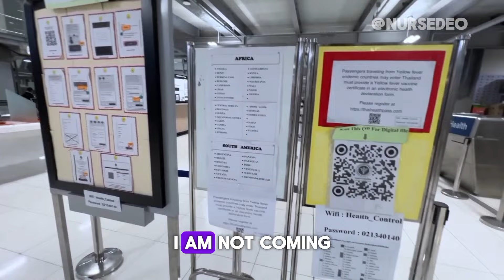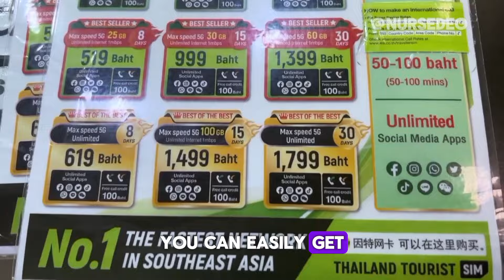FIRST IMPRESSIONS OF THAILAND| ENTERING BANGKOK WITH AN AFRICAN PASSPORT